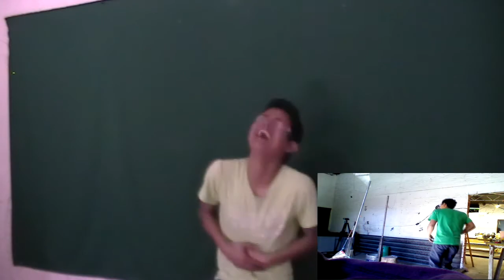Lo mejor de CRICE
Sonido por Dj Nasty

Si te gusto el vídeo ayúdanos con un like y compártelo con tus amigos! tu que si eres social no como nosotros ;)